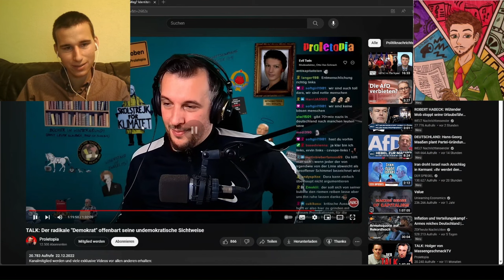Dara will Ervins Freund sein | Reaktion auf Dara mit Sella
Der Dara verhört Proletopia Verhör | Reaktion mit Sella